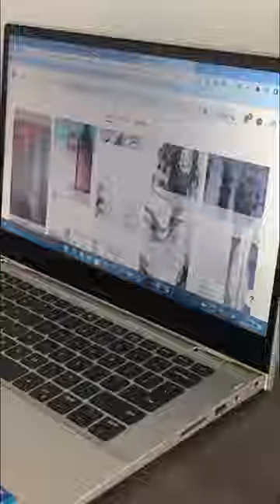Customizing my phone case